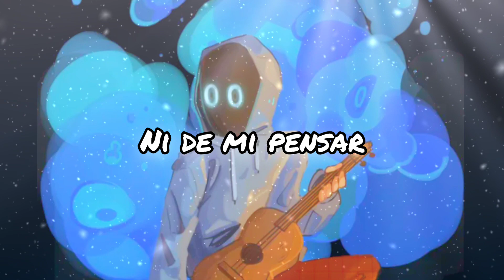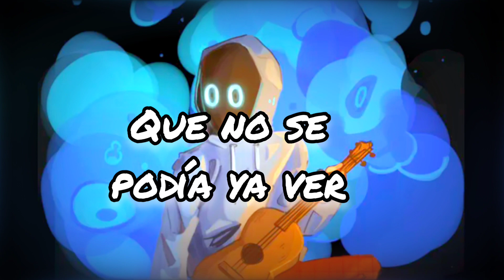BoyWithUke- Heart of ice (cover en español) | Quémon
dedicada para ella, que tiene un corazón de hielo